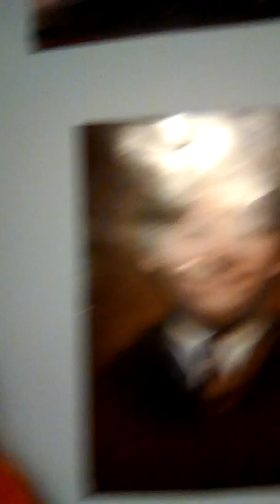Thank you guys & gals!!!